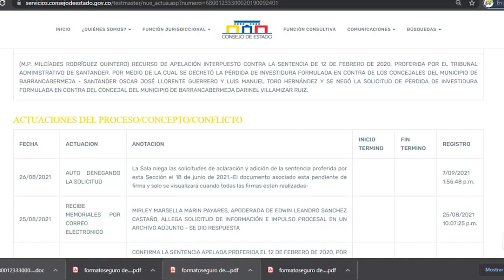Confirman pérdida de investidura de Concejal Luis Manuel Toro